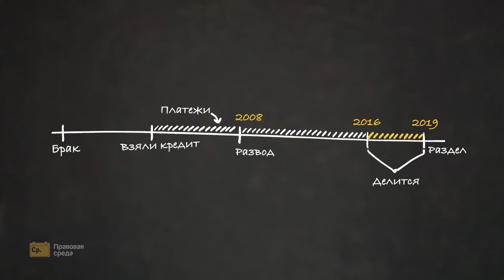«Правовая среда»: раздел кредита при разводе и как не платить за бывшего супруга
О разделе супружеских кредитов можно написать целую книгу. Кредиты и долги по распискам могут быть разделены судом пополам, как и любое другое семейное имущество. Но не всегда. В новом выпуске «Правовой среды» рассмотрим в каких случаях можно не платить по долгам бывших  супругов.